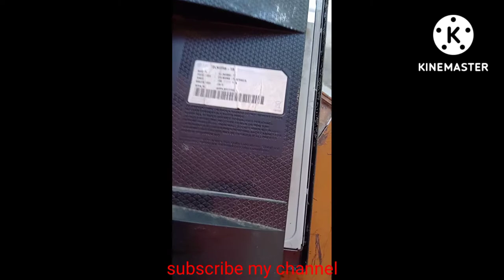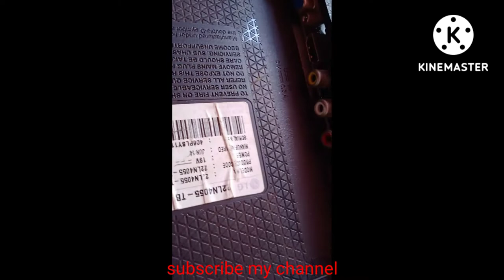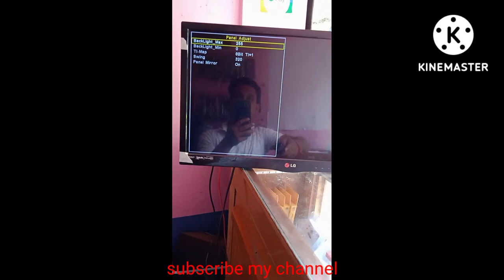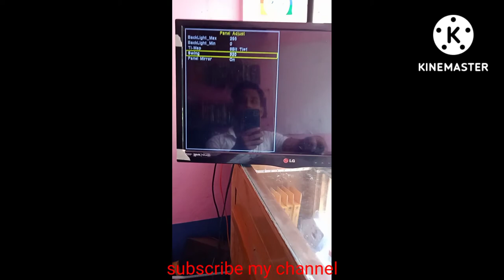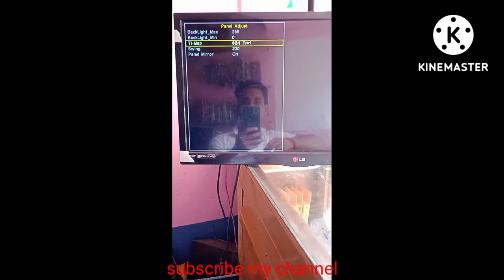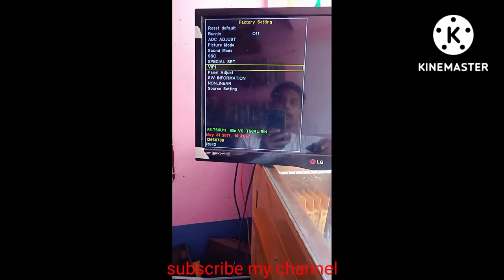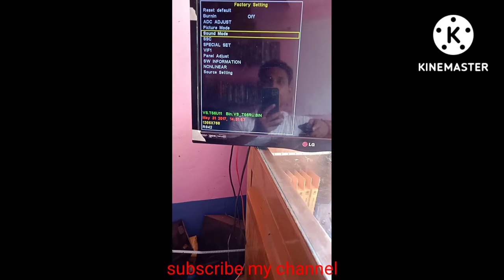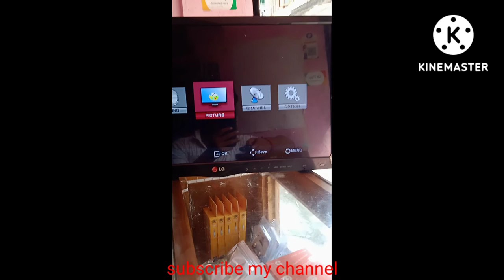VS.T56u11.2 service manu code & LG 22 inchi LED TV universal motherboard Install